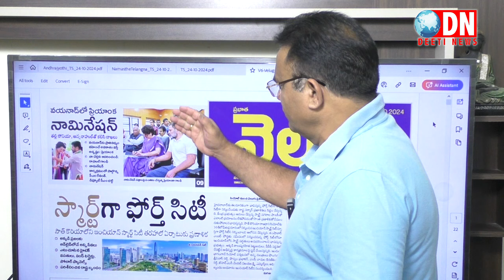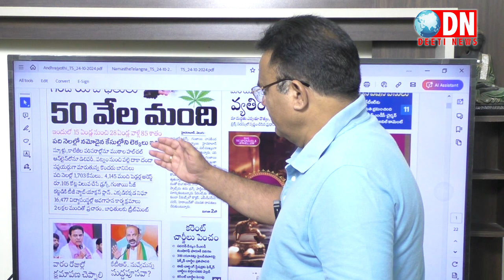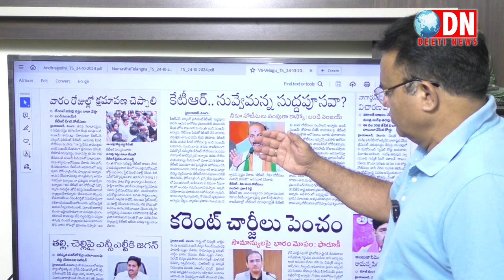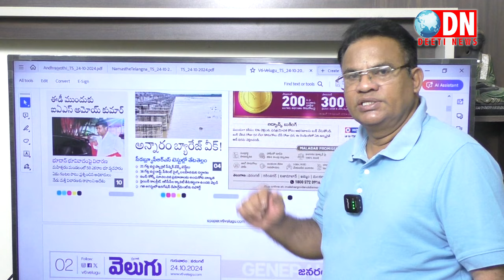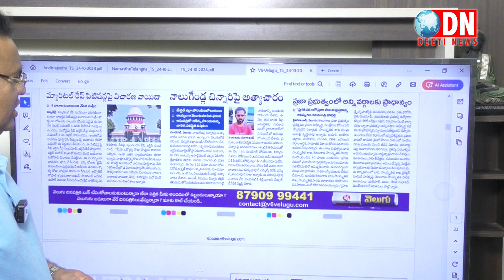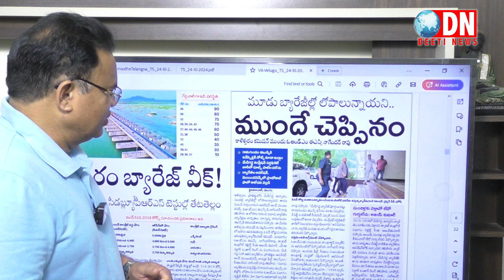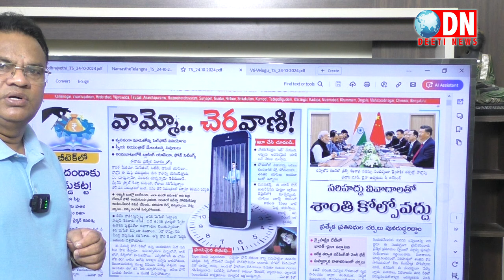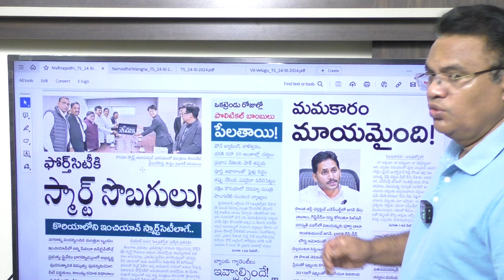NEWS 24-10-2024 తెలుగు న్యూస్